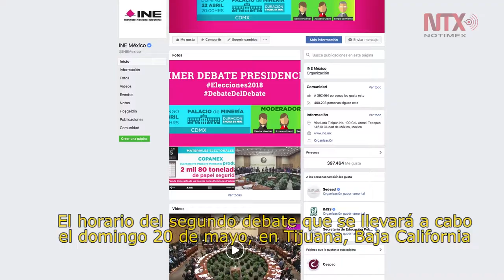Camino a la presidencia, la Comisión de Debates del INE aprobó formatos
El horario de inicio del segundo debate será a las 21:30 horas para no coincidir con el partido final de la Liga Mexicana.